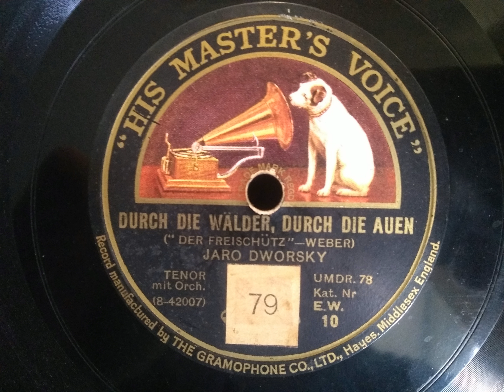Jaro Dworsky - Durch Die Wälder, Durch Die Auen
A song from the 1821 German opera 'Der Freischütz'.

Any and all information about the artist is very much appreciated.